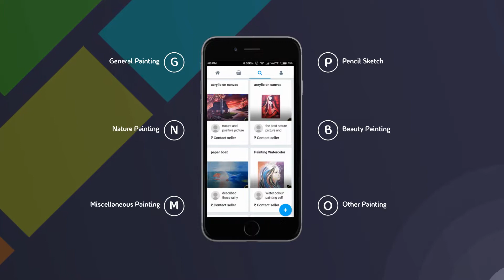Sell your paintings online in India | Hobbyclues